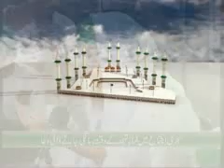Sehri Ijtima - Program of Madani Channel - Faizan of Ilyas Qadri